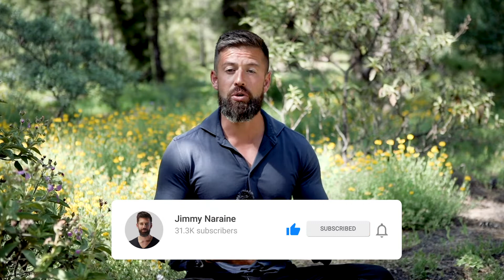5 Tips to Cultivate Your Verbal Power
A lot of people get anxious in business situations. These situations can get very scary. As you feel this anxiety building up, you can also impact how you project yourself verbally.

In this video, I'll be giving you 5 tips on how to strengthen your verbal power and have more command over your voice.
Click the 🔔 icon so you don't miss out on any fresh videos.
Get my PREMIUM Life Hacking Course for FREE (limited time).
Here's what you will learn:
- Increase Your Confidence and Self-Esteem
- Develop a Confident and Positive Body Language
- Increase Your Productivity and Get Important Things Done
- Learn Faster with Proven Strategies and Techniques
- Set and Accomplish Exciting Goals
- Cultivate Positive Mindset
Sign up for FREE (expires soon)

Jimmy Naraine is an award-winning Educator, Entrepreneur, and Adventurer. His online courses were purchased by 239,000+ people, received 35,000+ official top ratings, and were mentioned by Forbes, FoxNews, Entrepreneur & Business Insider.

After working for companies such as Allianz and Goldman Sachs he fully dove into entrepreneurship. Since then, Jimmy has explored 76 countries while building educational content. He runs personal development training programs for companies and consults entrepreneurs on building online courses.

Jimmy interviews top performers in their fields including Bestselling Authors, Special Forces Soldiers, UFC Hall of Famers, Entrepreneurs, and Artists. Those deep-dive conversations serve as a springboard to explore human potential.

In the past, Jimmy used to suffer from debilitating confidence issues. Now, his mission is to help millions of people to overcome anxiety, build confidence, and tap into their true potential.